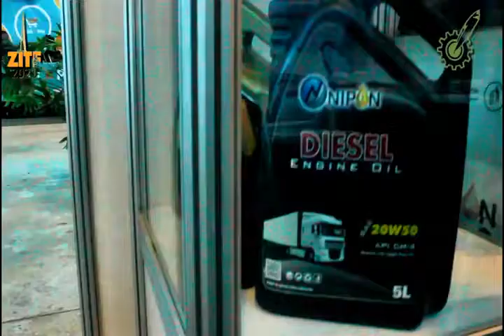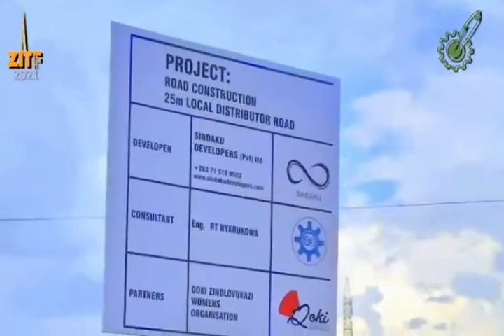Qoki Zindlovukazi empowering women through business ventures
Qoki Zindlovukazi, is a community organisation for women founded by Sithule Tshuma 2016 in the UK. It is an economic empowerment vehicle that has grown to include over 10 000 members with business interests in various areas. It made its debut participation at the 2021 Zimbabwe International Trade Fair 2021. The organisation’s representative, Bridget Dube, talks to Sunday News about the organisation’s vision and projects.